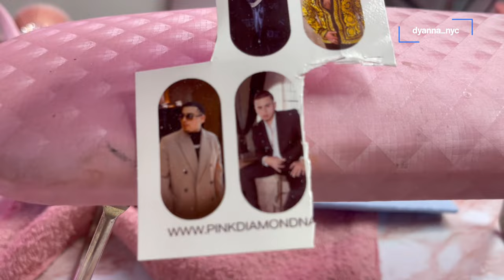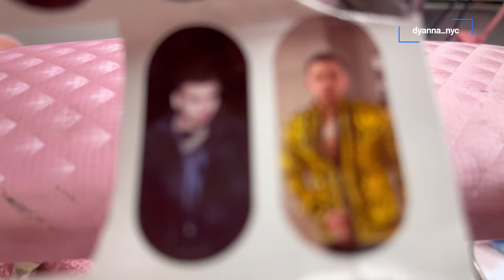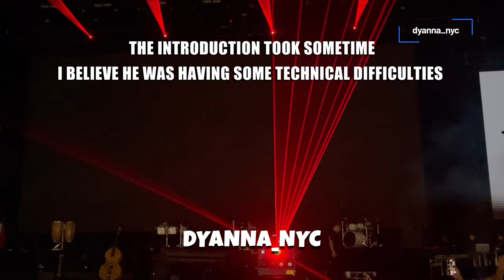[VLOG]I WENT TO SEE FUERZA REGIDA VIP PT:1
FUERZA REGIDA OTRA PEDA VIP 2023

WANT TO EARN EASY CASH-BACK

GO HEALTHY NOW WITH ALKALINE VITAMINS

MY BEAUTY GIRLIES

MY FOLLOW ME ❤️😊